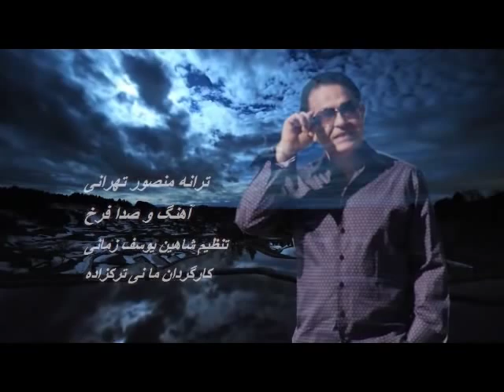Farrokh - Khabe Khosh